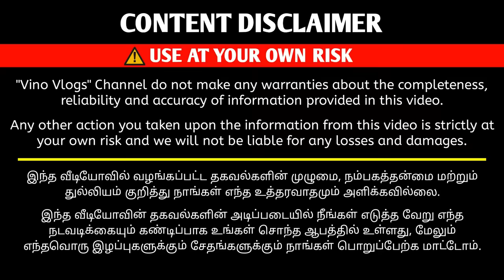உங்க வீட்டை தியேட்டர் ஆக மாற்றலாம் | Speakers, Subwoofer, Amplifier | Vino Vlogs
Cheapest Sub Woofer, Speakers, Amplifier, Home Theater, Assemble Home Theater

Shop details 👇

( City electronics )

Salem old Bus stand.boss maidanam .no7 anna complex . Salem 636001

📌 Shop Location

கடை இருக்கும் விலாசம் 👇

 ( சிட்டி எலக்ட்ரானிக்ஸ் )

சேலம் பழைய பஸ் நிலையம். போஸ் மைதானம். அண்ணா பேரங்காடி. NO 7 சேலம் 636001
தொலைபேசி :👇

📌 Shop Location

விளம்பர தொடர்புக்கு
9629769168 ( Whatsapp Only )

Vino Vlogs

Cheapest dj speakers
Cheapest Speakers
Cheapest home theater
Amplifier
woofer
sub woofer
trolly speakers
speakers market
5.1 home theater
18 inch woofer
cheapest woofer
cheapest amplifier
auto speaker set
car speaker set
jbl speaker
jbl woofer
dj amplifier
party speaker
amplifier board